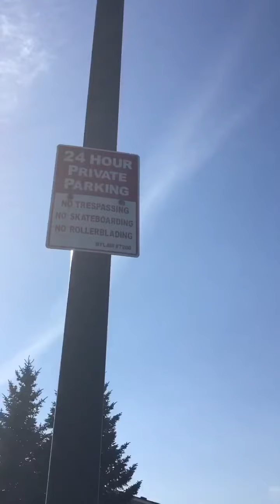Skate or die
Band: Driveway Legends
Song: sk8 or die
Album: things could be worse
Lyrics:
I’m here to shred like it’s 1996. I’ve been working on these kickflips
Boneless the 5 set Infront of the Y
With “same old tunes” on 10. I’m here to skate or die.

I’ve got road rash on both of my knees.
Halfway up my ass, I’m Swiss cheese.
Vans ties tight, no place to go.
We only have a month until it snows

Where did all the skaters go? No one really knows.
We faded into night. Maybe none of us survived.

One quick rip and we disappear.
“I told you f@king kids, no skating here”
Life’s too short to take it slow
Grab your deck, let’s bomb this sketchy road.

Where did all the skaters go?
We all got too old
We faded into night
Maybe none of us survived

I’ve never felt so alive